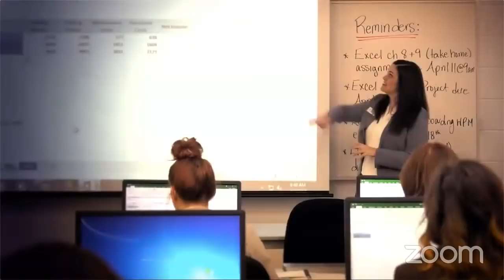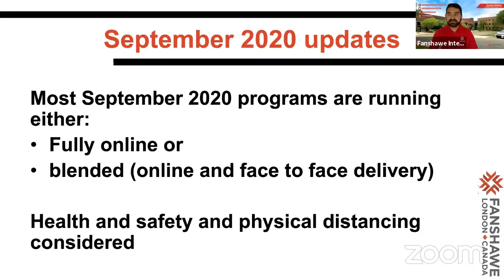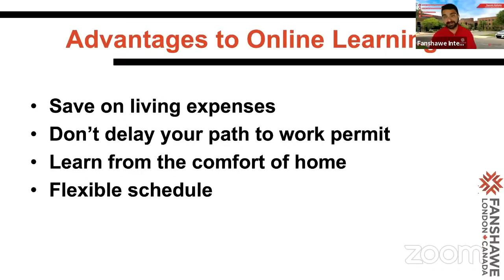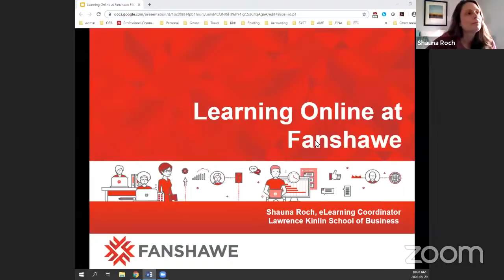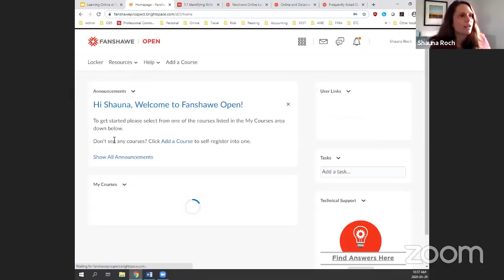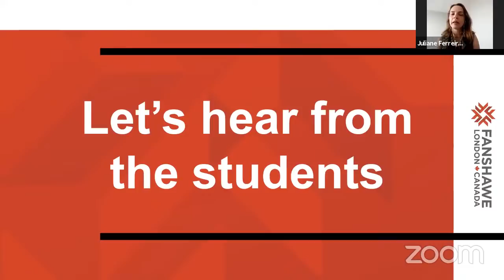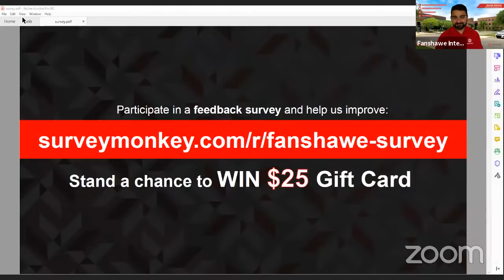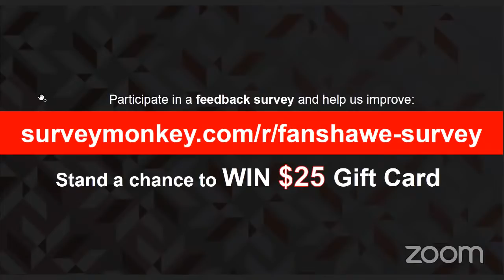Learning Online at Fanshawe | Student Info. Session | Fanshawe International